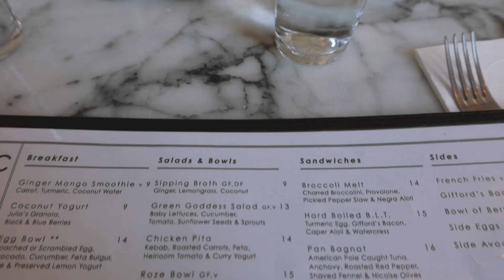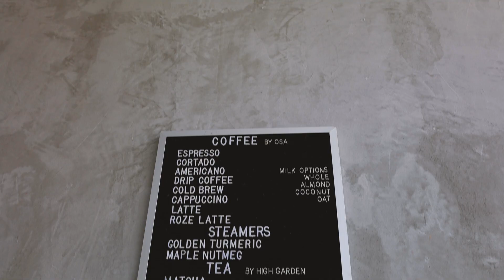Afternoon Tea Adventures: Cafe Roze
Hello Dahhhlings. Be sure to make a stop at Cafe Roze in Nashville TN. Although it's technically not a afternoon tea place it still has amazing food and a great atmosphere!